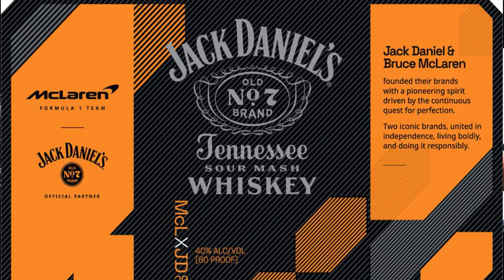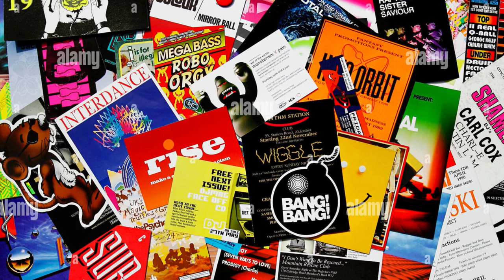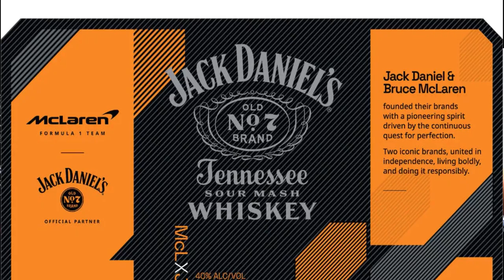Maximalism in Graphic Design: Break Free from Simplification in Design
Graphic Design has become plagued with the oversimplification of logos & brands, (referred to as Blanding), resulting in Graphic Designers feeling uninspired, bored & lacking creativity.

Get ready to break free from the monotony of oversimplification, and discover a creative solution that breaks the mold and commands attention! Return the creativity back into Graphic Design with Maximalism!

Join the oh-so progressive Angry Designers as they explore the vibrant world of Maximalism in branding & Graphic Design, where complexity reigns and creativity knows no bounds. In this episode, the ever so inspired Canadians cover:

- the current state of blanding
- defining Maximalism in graphic design
- compare Minimalism to Maximalism
- benefits of using Maximalism in graphic design
- 9 tips for Graphic Designers on how create a Maximalist design